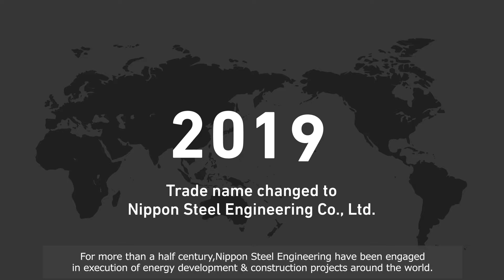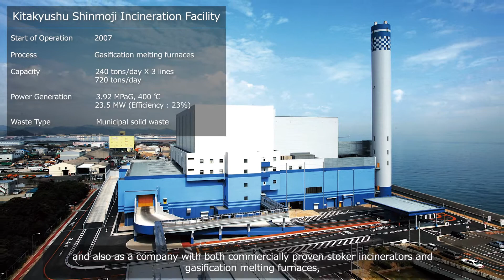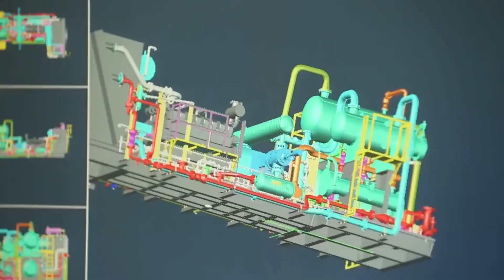NIPPON STEEL ENGINEERING CO., LTD.日鉄エンジニアリング(株)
We are now facing disruptive changes that we have never experienced before, such as global warming, a declining birthrate and aging population resulting in the decrease of the working population in Japan, the exponential progression of digitization. In the midst of these great changes, Nippon Steel Engineering Group is committed to seriously considering what we can do and what kind of value we can create as an integrated provider of engineering and construction solutions. In addition to the SDGs and COP 21 (the Paris Agreement), our mission shall be to build social and industrial infrastructures that are safe, secure and sustainable. As an engineering company with roots in steelmaking technology development, we will keep on delivering optimal solutions for our clients with our three strategic business sectors: Environment ＆ Energy Solution, Building & Infrastructure and Plant & Machinery.

今、世界は大きな変化の中にいます。地球温暖化問題、日本社会の少子高齢化・働き手不足、デジタル化の幾何級数的な進展、我々がこれまで経験したことのない大きな変化が我々を待っています。しかしながら、こうした変化は、「既に起こっている未来」であり、避けることの出来ないものです。 日鉄エンジニアリンググループは、こうした変化の中で、改めて何が出来るか、どのような価値を生み出せるかを真剣に考えていきます。国連SDGsやCOP21・パリ協定に言及するまでもなく、安心・安全で持続可能な社会・産業インフラの構築こそ、私どもに課せられた使命です。製鉄をルーツに持つエンジニアリング会社として、環境・エネルギー、都市インフラ、製鉄プラントの３つの戦略セクターで、お客様と共に考え、お客様が変化に対応するための解決策を、これからもご提供し続けたいと考えております。 私たちは、一歩先を行く技術とアイデアで皆様のお役に立てるプロフェッショナル集団であり続けます。